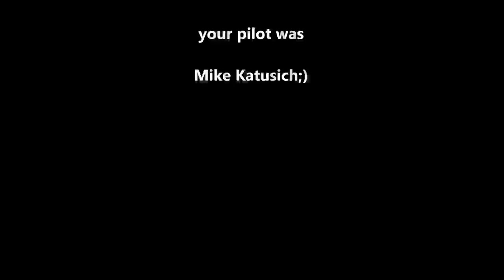Bowling ball Beach by Mike K.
quadcopter videos